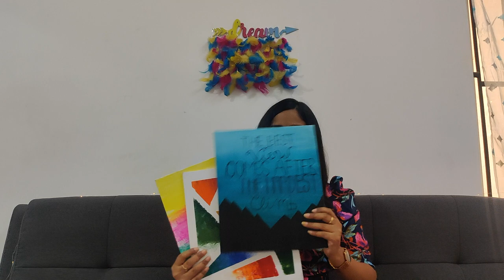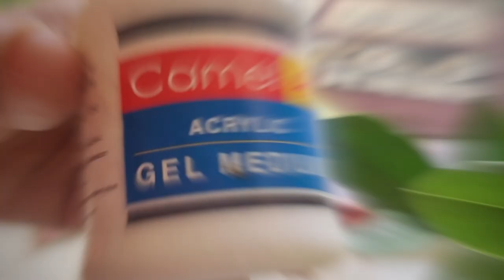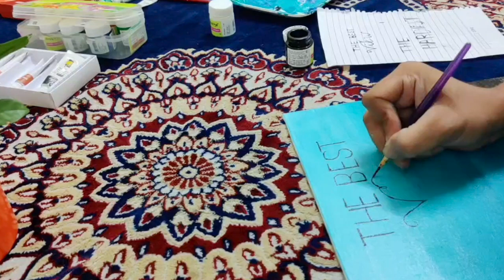5 Fun Things to do at home during Self Quarantine| How to Pass Time when bored#stayathome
Hey Guys!
I hope all of you are fine and staying at your home. Plase take care of yourself & make the best out of this lockdown period. Stay at home & stay safe all.
 I hope you will enjoy watching this video during your self quarantine period & utilise these tips if you are getting bored at home.

Please suggest me more content what. you wanna see from my channel during this time. I will try my best to make for you.

 Rits...